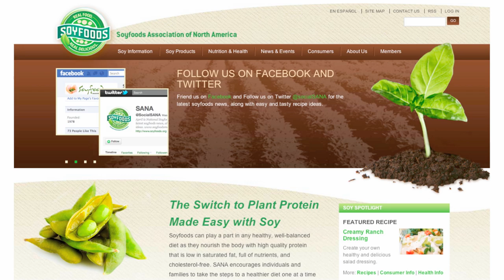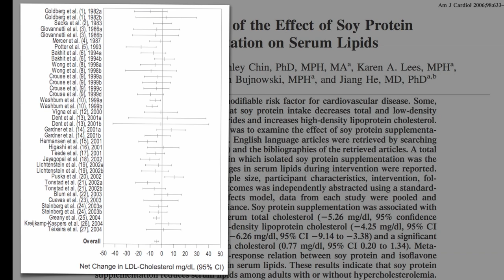Soy worth a hill of beans?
DESCRIPTION: Are soybeans better than other types of beans for heart disease prevention, or does the soy industry just have more money and clout to tout? Have a question about this video? and I'll try to answer it! For more on the wonders of beans, see my videos Plant Protein Preferable Fill in the Blank and Beans, Beans, Good for Your Heart And for choosing among the best varieties, The Healthiest Lentil and The Best Bean (though truly the best bean is the one you'll eat the most of!). For other foods that help lower cholesterol see Dried Apples Versus Cholesterol and New Cholesterol Fighters And for why one would want to lower cholesterol, see Heart Attacks and Cholesterol: Purely a Question of Diet Eliminating the #1 Cause of Death Cholesterol Gallstones and How to Prevent Abdominal Aortic Aneurysms Can cholesterol be too low? Find out in Can Cholesterol Be Too Low? And feel free to browse the other thousand or so topics I cover and leave any bean questions below (which reminds me—make sure to check out my blog post Beans and Gas: Clearing the Air!